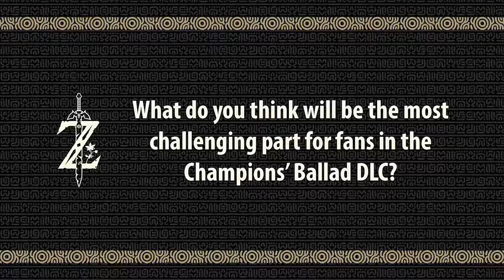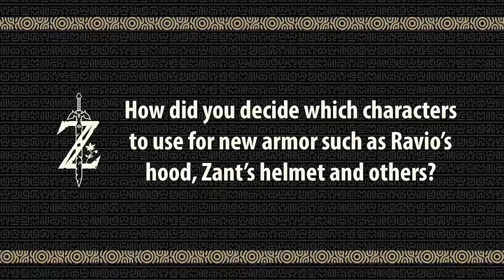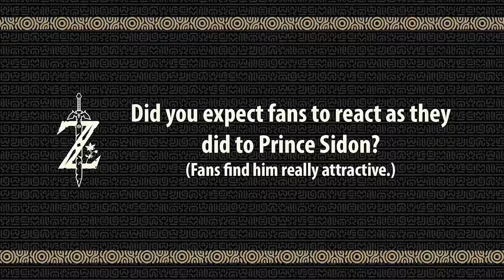The Legend of Zelda_ Breath of the Wild Official DLC Dev Talk Video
The Legend of Zelda: Breath of the Wild is an action-adventure game developed and published by Nintendo. A part of The Legend of Zelda series, it was released for the Nintendo Switch and Wii U consoles on March 3, 2017. The story follows Link, who awakens from a hundred-year slumber to a mysterious voice that guides him to defeat Calamity Ganon before he can destroy the kingdom of Hyrule.